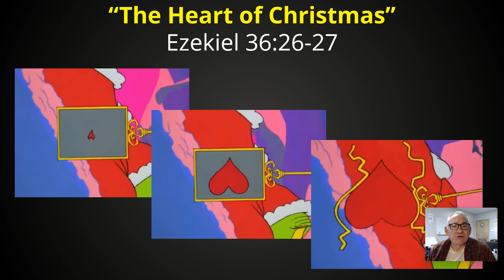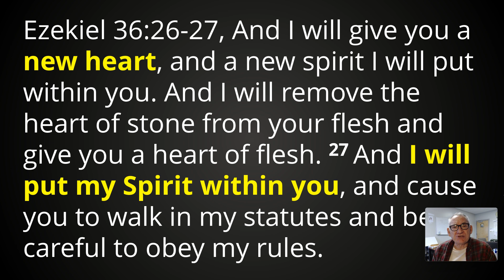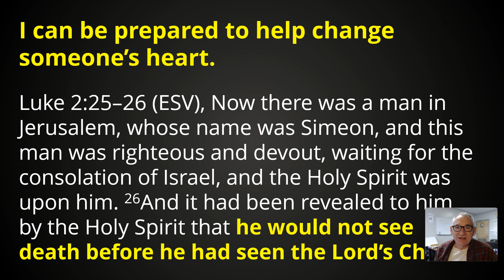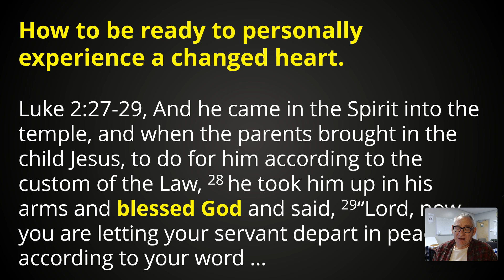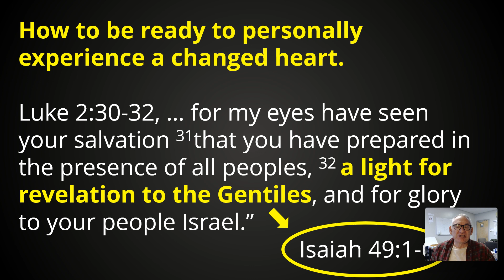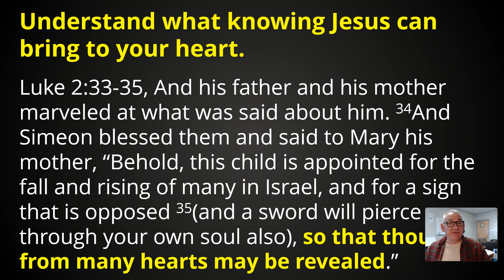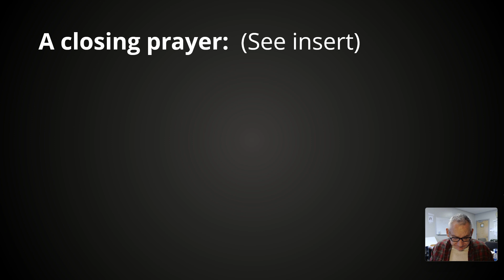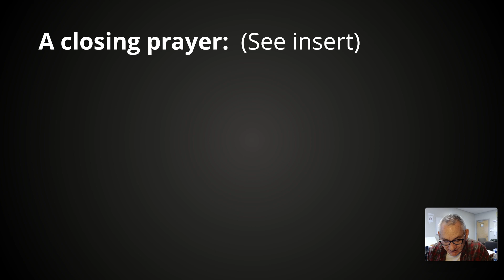Sermon for December 24, 2023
"The Heart of Christmas" from Ezekiel 26:26-27.